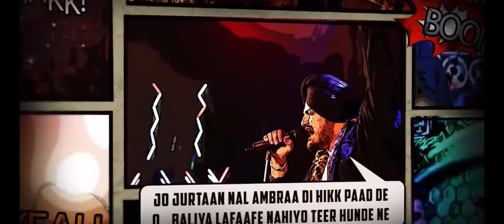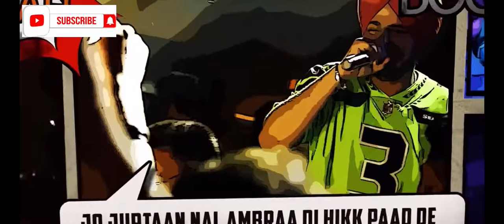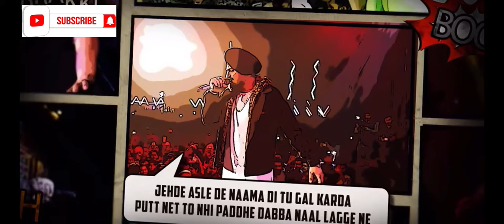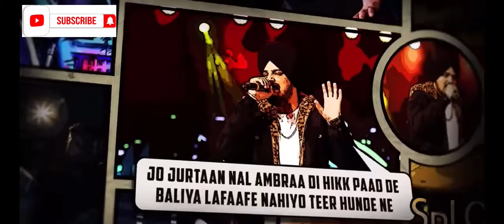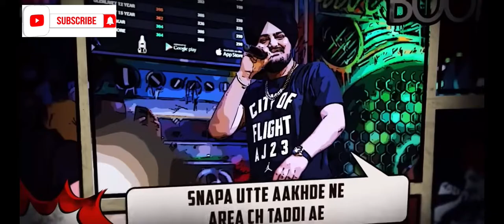Warning shots 2 : Sidhu moose wala (full video song) new Punjabi songs 2018-2021! Laanedar records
warning shots2 sidhu moose wala

warning shots2 sidhu moose wala reply to karan aujla

Warning shots
Sidhu Mosse wala

Karan aujla
Lafaafe reply
New Punjabi songs 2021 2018
Latest Punjabi songs
Hit songs
Music bass boosted
Laanedar records
New hit songs
2021
 Moose tap 2021
Pbx1
Sidhu moose wala live dilhba live

Sidhu moose wala  whatsap status

Sidhu moose wala live 2018

Sidhu moose wala live2019

Sidhu moose wala  live 2020

Sidhu moose wala live in Uk

Sidhu moose wala  in USA live

Sidhu moose wala  in india go

Sidhu moose wala  reply to Karan aujla live show

Sidhu moose wala with big bird

Sidhu moose wala video

Sidhu moose wala new video

Sidhu moose wala music artist

Sidhu moose wala bang bang

Sidhu moose wala moosetap

Sidhu moose wala new songs 2021

Sidhu moose wala status Punjabi songs